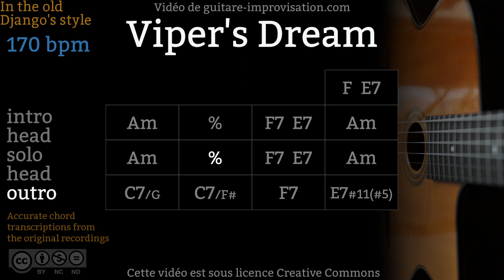Viper's Dream (170 bpm) : Gypsy jazz Backing track / Jazz manouche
Si ce Backing Track de Viper's Dream vous a aidé à progresser pensez à soutenir mon travail en vous abonnant à cette chaîne.